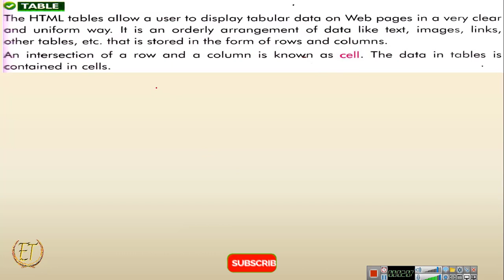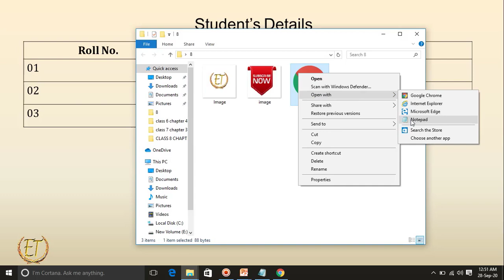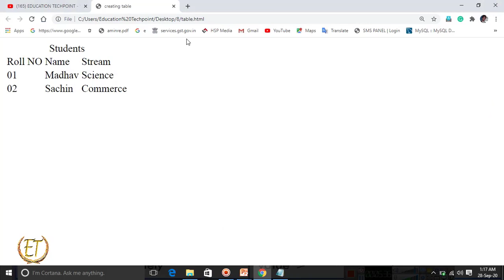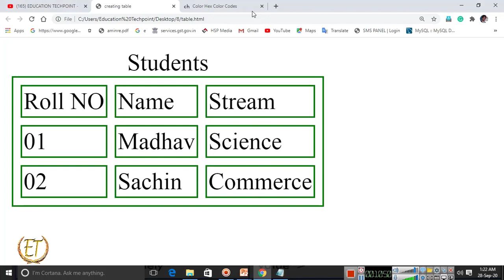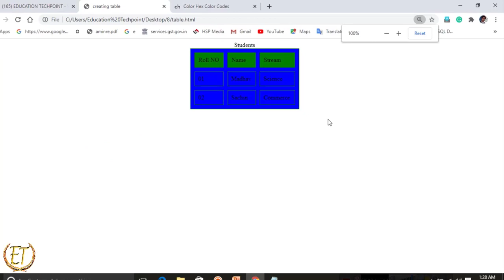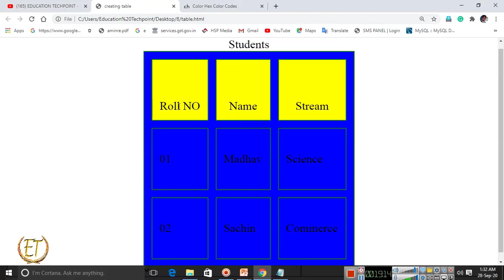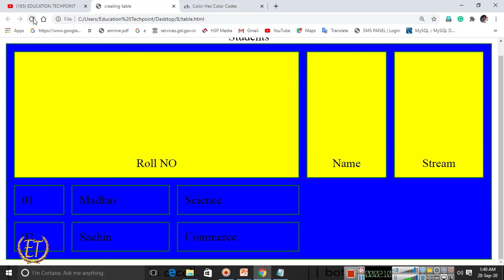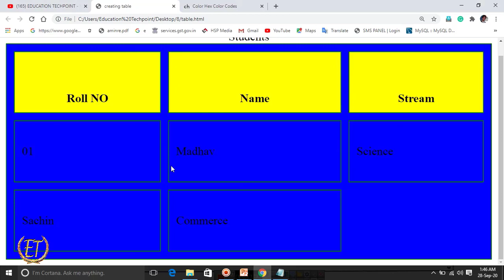computer class 8 chapter 4 | HTML | Tables links and frame in HTML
Hello guys,
This is a theoretical and Practical video, In this video,  I explained about Tables links, and frames in HTML. This is a lengthy chapter so I finished it in two parts. This is part -1.
Topics
1. Create a table
2. Table tags and their attributes,